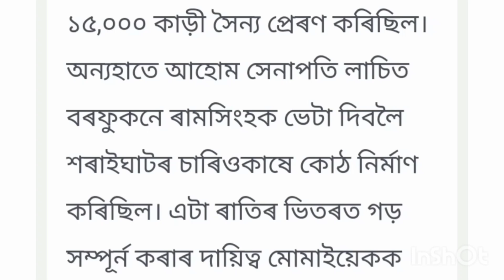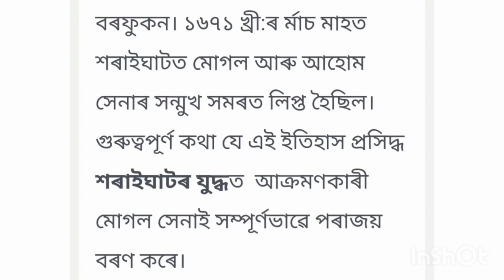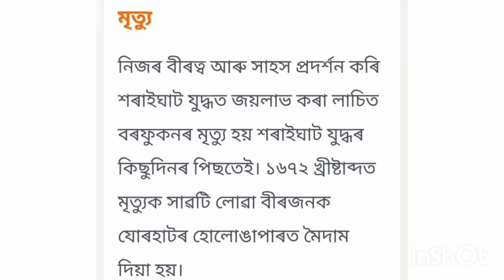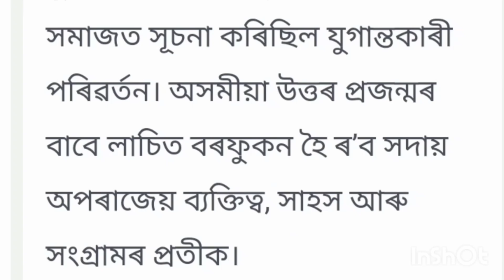লাচিত দিৱস বিষয়ে//লাচিত বৰফুকনৰ বিষয়ে ৰচনা//Essay On Lachit Borphukon in Assamese#লাচিতবৰফুকন